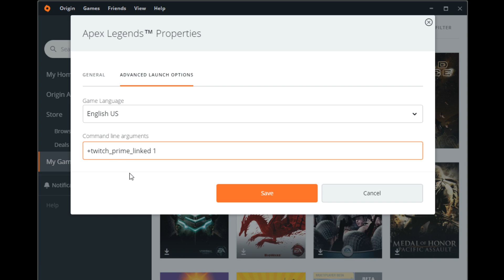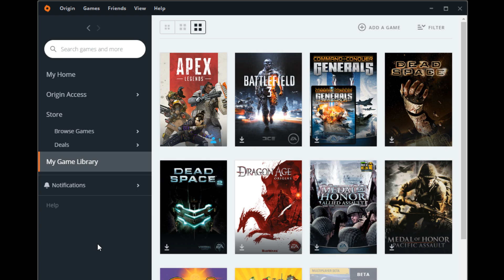KAKO DO BESPLATNOG APEX TWITCH PRIME LOOT-A!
+twitch_prime_linked 1

Koliko dugo ce trajati fora ne znam. Ovo spada pod modovanje igre i nisam odgovoran za sta god da bude. Ja sam iskoristio foru, u istom smo sosu :)